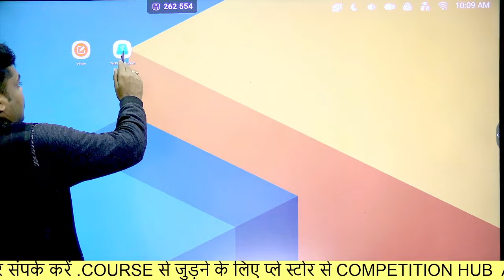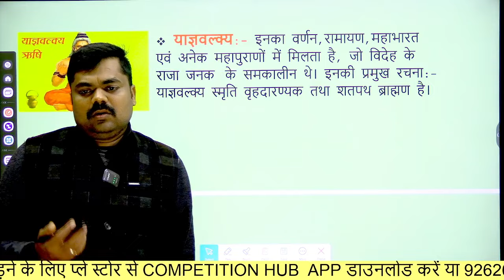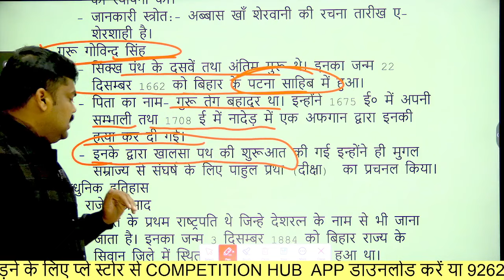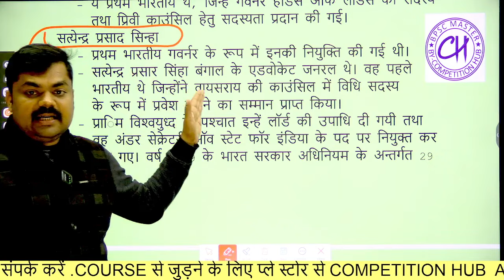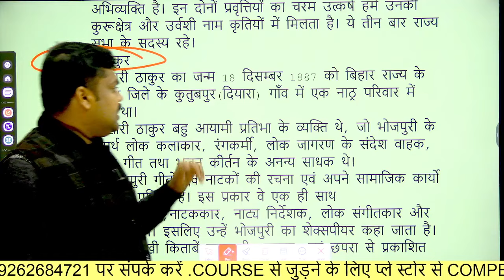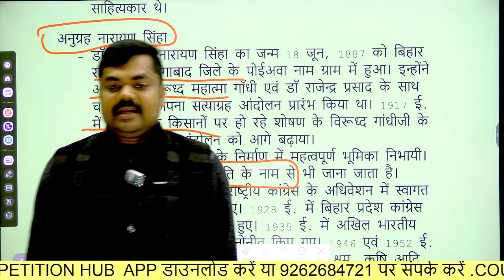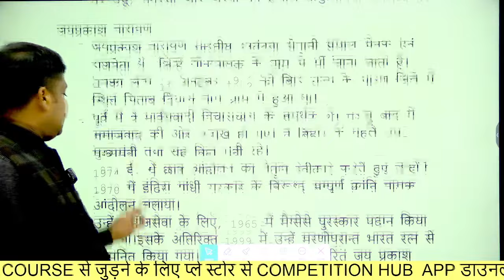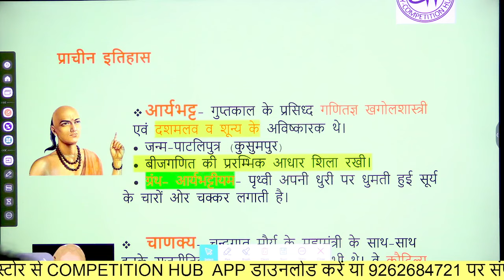BPSC TRE 3.0 बिहार के प्रमुख महापुरुष